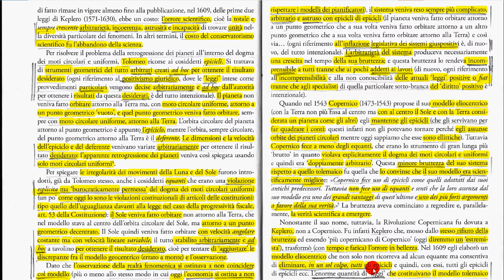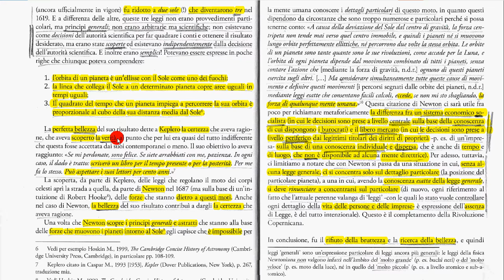1b Il ruolo della Bellezza nella scienza